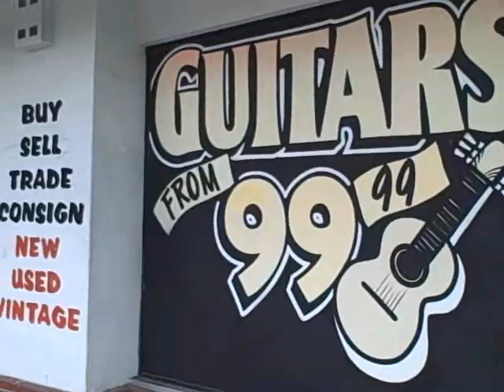The Starving Musician in Santa Clara, California !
The Starving Musician
is a music store in Santa Clara, California.
M-F 11-7,
Sat  11-6,
Sun 12-5,
Created on May 29, 2010 by Tre,